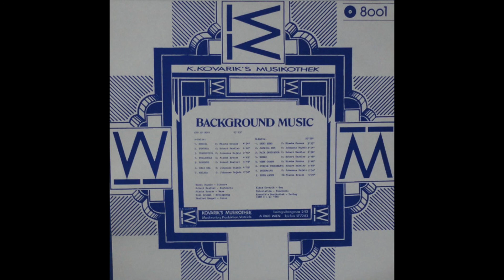Robert Kastler- Fair Indicator (1985)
Austria
Kovarik's Musikothek ‎– 8001